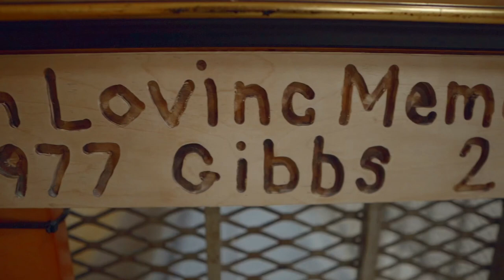COUNT IT UP!!!! CRIPPY ZOE